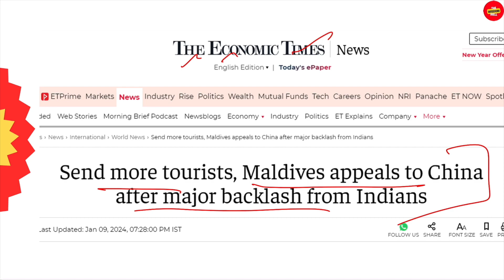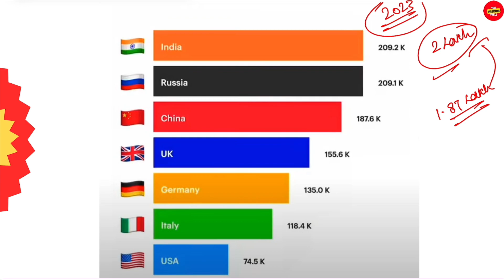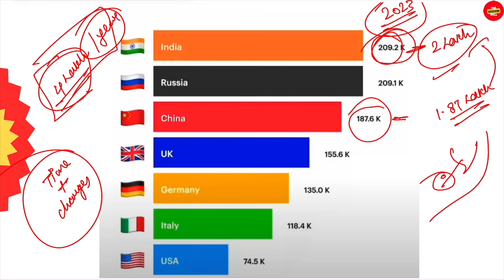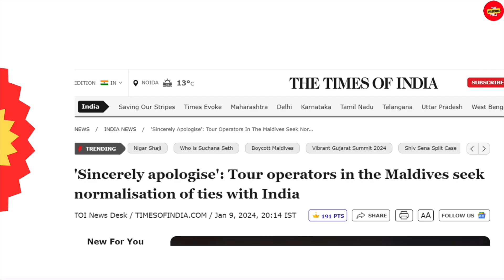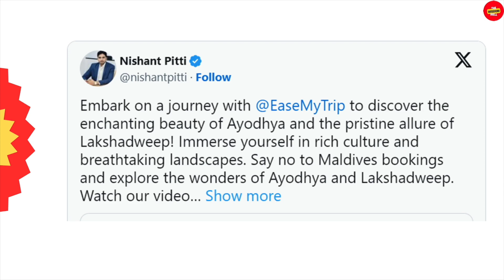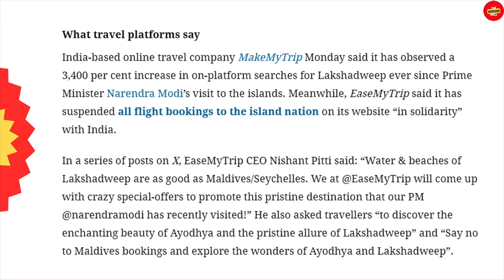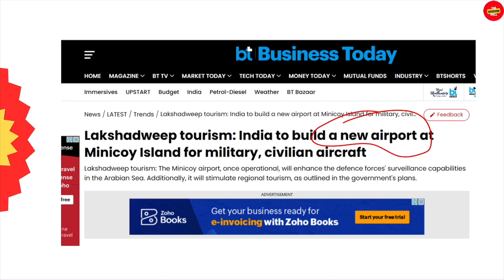Maldives President Muizzu urges china to send more tourists .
Hello viewers , welcome to your own place :  @TheWisdomWell29

video :  Maldives President Muizzu urges china to send more tourists .

About this video :  in this video we will know how diverse sections of india are responding towards the indian maldives dispute & how maldivians are responding to this issue .

we will also see in this video :

1. lakshadweep big spike in google search
2. indians go vocal for local
3. maldives tour operators saying sorry
4. tata group making hotels in laksadweep
5. india to build new airport in lakshadweep
6. masldivians worried for their health
7. maldives tourism body plea to EASE MY TRIP
8. EASE MY TRIP suspends flights bookings to maldives
9. maldive tour operator apologise to indians
10. Maldives tourism industry condemns derogatory comments by its ministers .